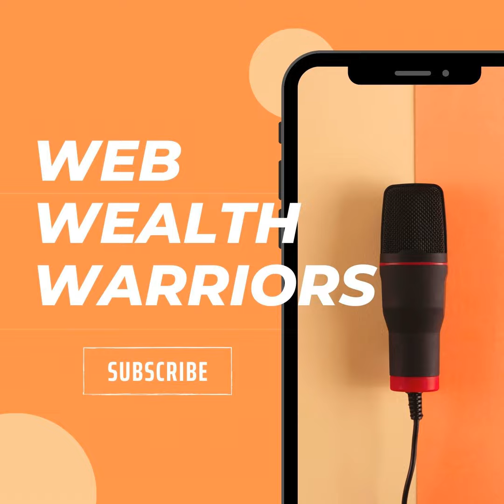Ready to Conquer SEO and Become an eBiz Hero? Find Out How!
Unlock the power of SEO and transform your online success with our latest podcast episode. Join us on The Web Wealth Warriors Podcast as we delve into the world of Search Engine Optimization, offering insights from 'From Zero to eBiz Hero: Mastering SEO for Triumph.' Whether you're an SEO novice or a seasoned marketer, discover strategies to outshine competitors, captivate your audience, and achieve eBiz hero status. Don't miss this opportunity to revolutionize your digital journey and unlock the secrets of SEO. Tune in now!

💗Discover a world of inspiration through our diverse podcasts. Join us on a journey of mindfulness, wellness, success, beauty, and heartwarming stories. Tune in and elevate your life with our engaging conversations and expert insights.